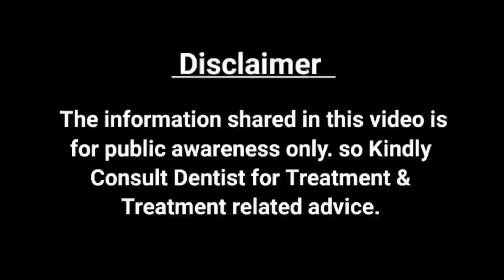दात के दर्द का घरेलू इलाज- क्या करे और क्या ना करे l Home remedy for Toothpain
Hello, This video is regarding Home remedies for Toothache...

For Adults
Manual Tooth Brush
Toothbrush (pack of 4)
Tooth Brush Sensitive (pack of 3)
Interdental Brush

Regular Toothpaste
Colgate total

Desensitizing Toothpaste
Sensodyne Rapid Relief
Colgate sensitive plus

Tongue Cleaner
Plastic (2pieces)
Copper (2pieces)

Floss
Oral B String Floss
Water Flosser Oracura

Mouth wash
Mouth wash for Regular use Colgate
Mouth Ulcer
Gel for Mouth Ulcer

Combo
Water flosser & Elecrical tooth brush (oracura)
Ortho Brush (2pc) Mouth wash(3bottles)
Travel Tooth Brush, Tooth paste case

For Kids
Kids Regular Tooth brush (pack of 4)
Kids electric tooth brush colgate for boy(3+)
For girl colgate electrical tooth brush(3+)
Baby Brush

Tongue cleaner
Tongue cleaner for kids 6month+

Tooth paste
Upto 2 yrs
2-5 yrs for boys
6-9yrs for boys
2-5 yrs (Barbie)

These are the Products we usually recommend. Ask your Dentist first & then start using them.